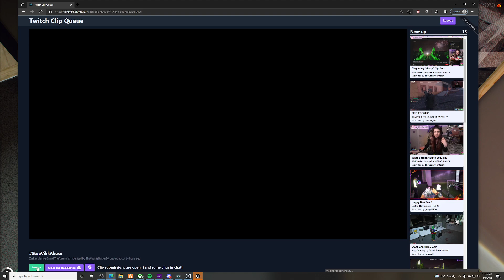Patar Reacts to StopVikkAbuse